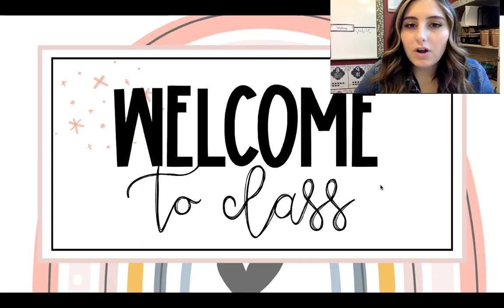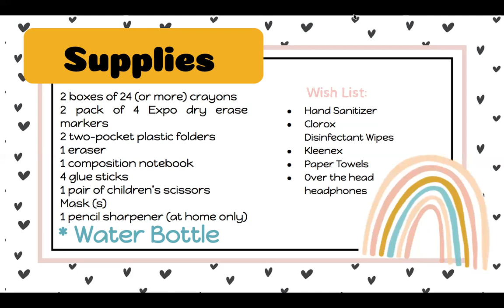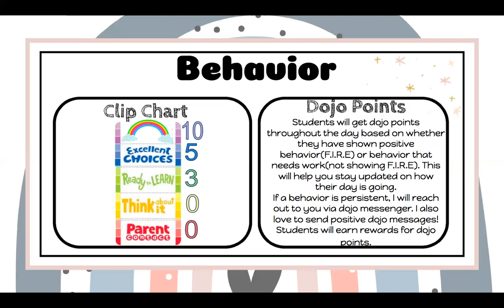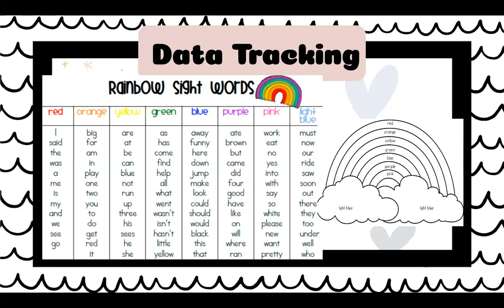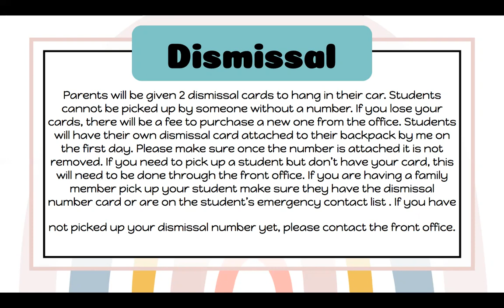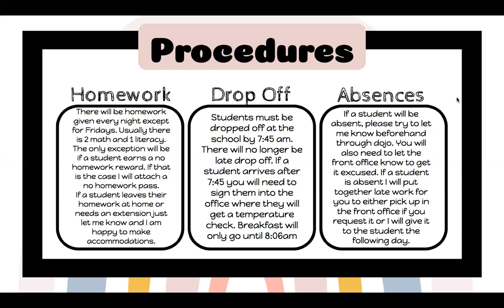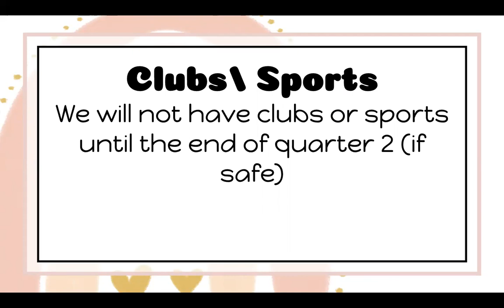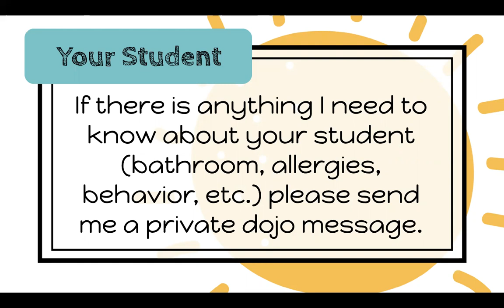Meet the Teacher 1C- Miss Meyer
Here is some important information before we return to school. I am sorry if the translation did not work well.